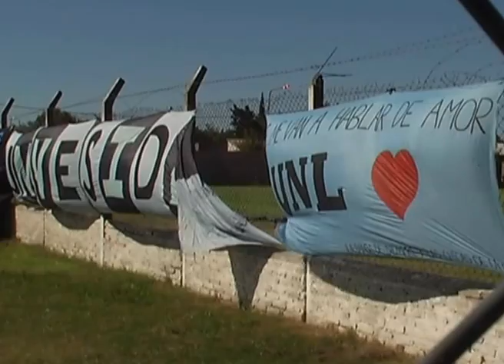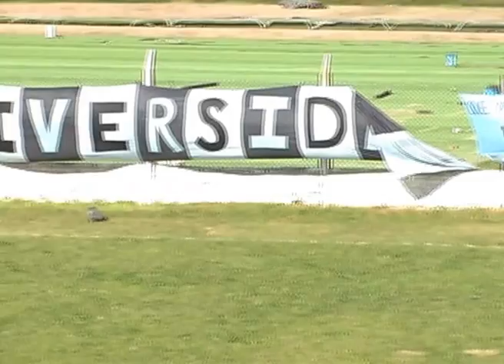VIDEO CLIP UNL Vs SFFC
JN PRODUCCIONES